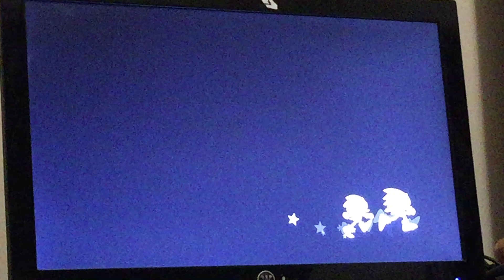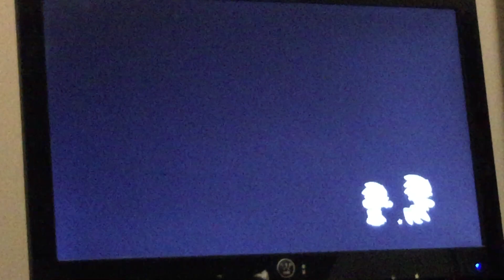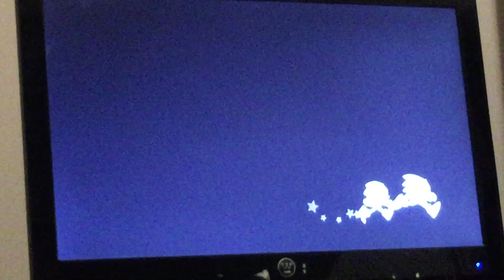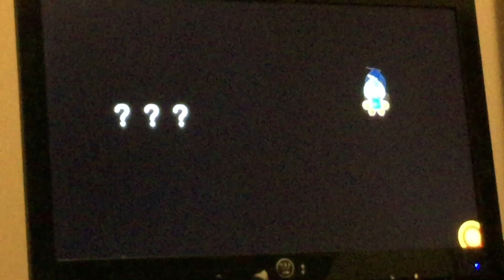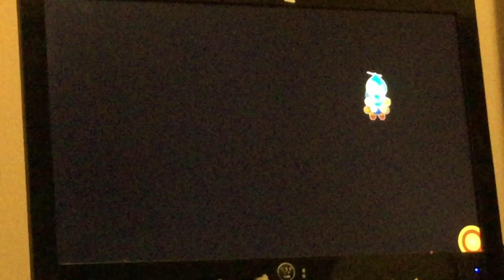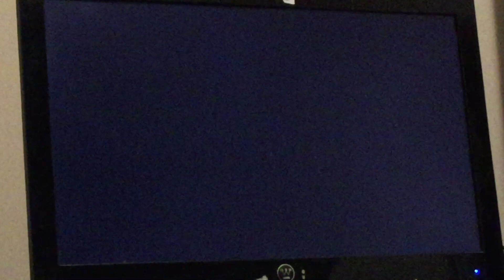Sonic gen 6